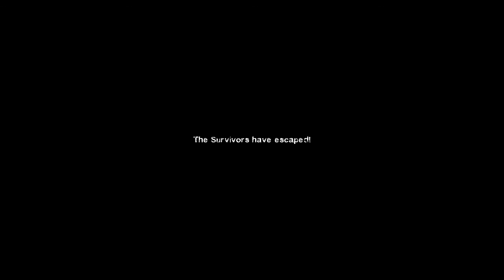Witty title? i think not.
i can't remember the maps name, i think its diescraper
but i can't spell so meh.